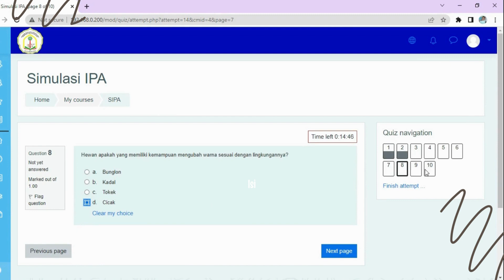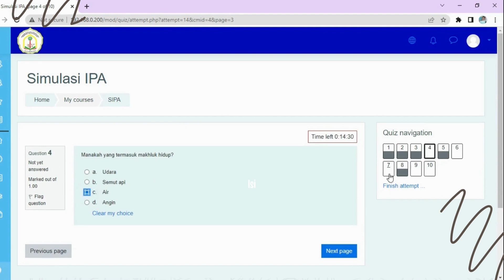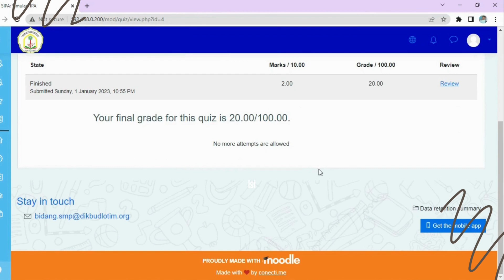Simulasi CBT Olimpiade MIPA HMPS PGSD Universitas Hamzanwadi